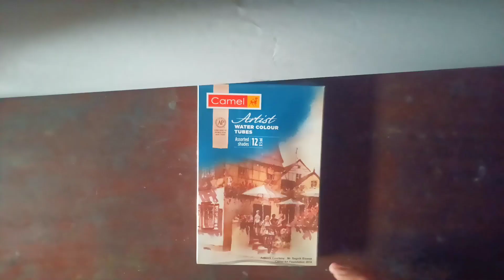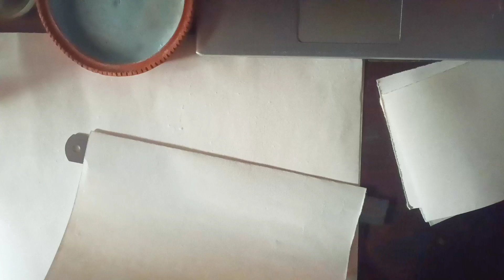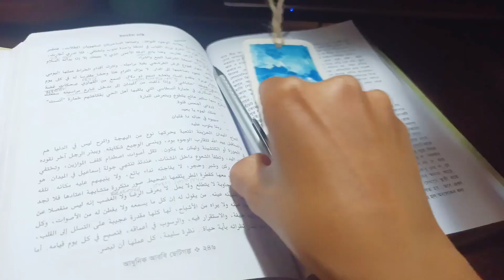complete watercolor supplies under 300 ৳ in Bangladesh | unpacking and painting